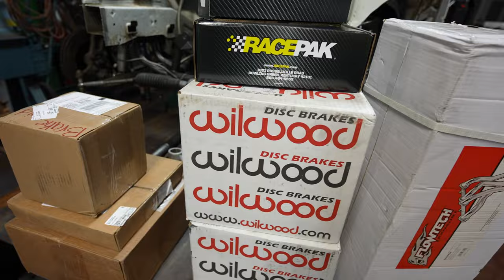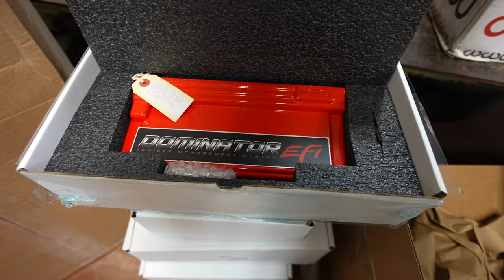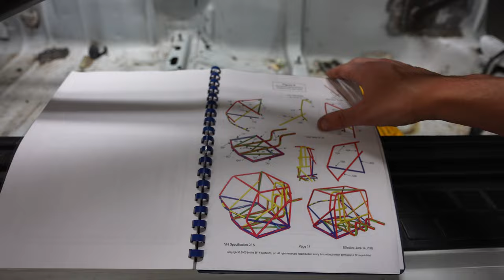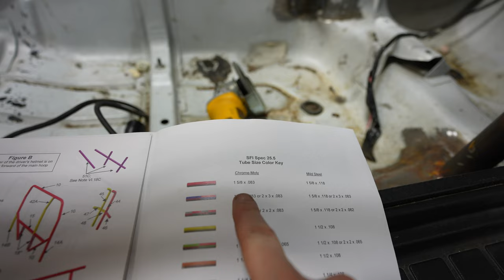I Ruined My Turbo Camaro’s Roll Cage! Unboxing New Parts!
The Turbo Camaro build continues with cutting it apart even more! Maybe one day we can start putting this thing back together! Salty receives a BUNCH of new parts!

Subframe Connectors and Ice Water Fuel Tank

Buildtunerace.com